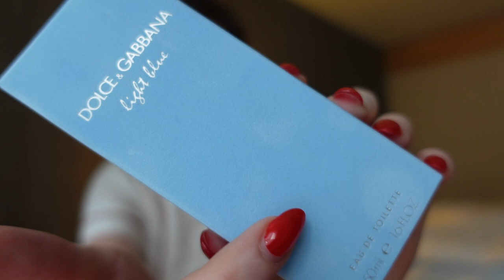24 Hours In Dusseldorf | Grocery Shopping In Germany | Duty Free | FLIGHT ATTENDANT LIFE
Hi Everyone!
Come spend 24 hours in Dusseldorf with me! I get some gifts from Duty free and a little stop in the local German grocery store to finish the trip off.

FAQ
● What do you film on? Sony ZV-1 & iPhone 13 Pro Max.

Thank you for supporting my channel so I can continue to provide content each week!